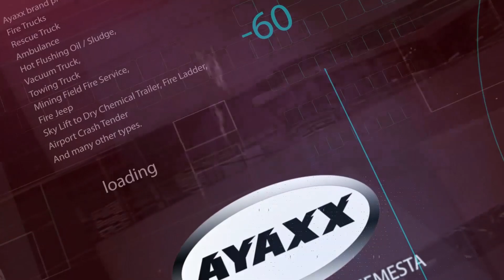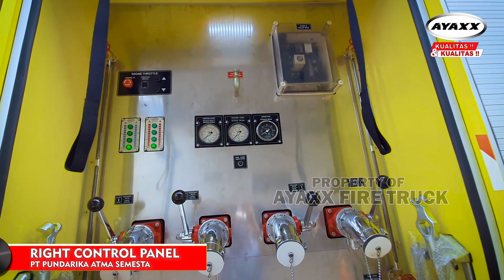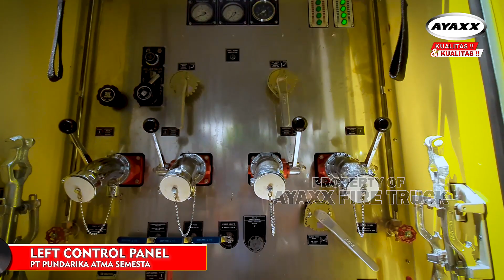AYAXX Fire & Rescue Truck Dengan Chassis IVECO TRAKKER | Mobil Pemadam Kebakaran Indonesia.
Berikut video AYAXX Fire & Rescue Truck Dengan Chassis IVECO TRAKKER. Di produksi oleh PT Pundarika Atma Semesta (AYAXX) di Gunung putri bogor  Indonesia. Berpengalaman lebih dari 25th memproduksi kendaraan pemadam kebakaran serta kendaraan rescue. Dengan didukung oleh tenaga kerja yang ahli serta dilengkapi dengan mesin produksi yang canggih menjadikan produk AYAXX menjadi pilihan yang terbaik di Indonesia.